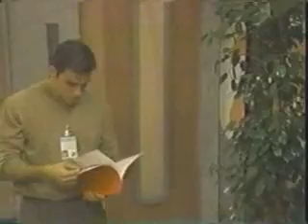General Hospital - 1997 Monica and Emily remember Paige Pt 2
January 3, 1997.  Ned and Alexis talk about Dorman and we find out a bit more about Alexis.  Monica and Alan have another run-in with Dorman (he seems to have nothing better to do than to taunt them).  Nikolas imparts some wisdom to Emily.